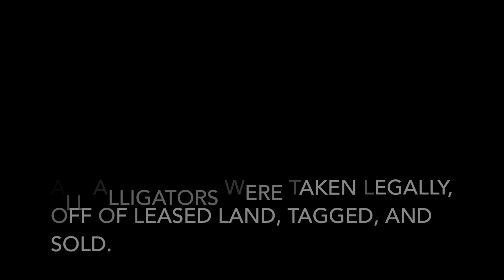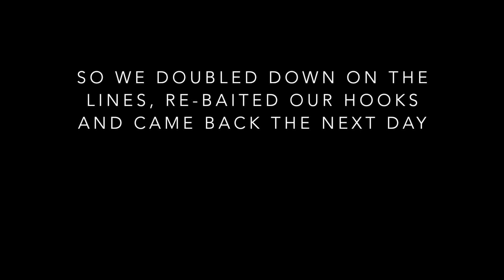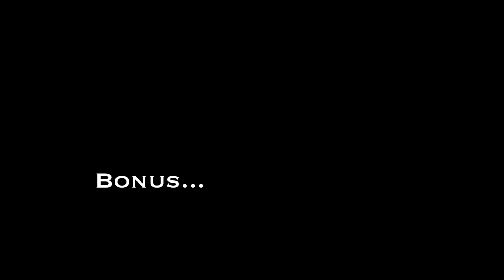LOUISIANA ALLIGATOR HUNTING- TAGGED OUT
All alligators were harvested legally, on leased land, tagged, and sold to market. DO NOT try this at home.

Gator beat down in the marsh of south Louisiana.

Sorry for the poor audio, working on that.. but for now, enjoy!